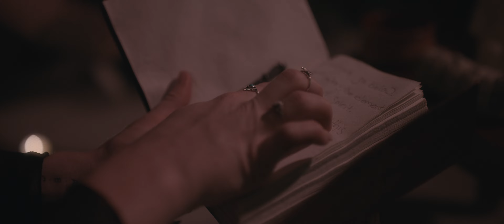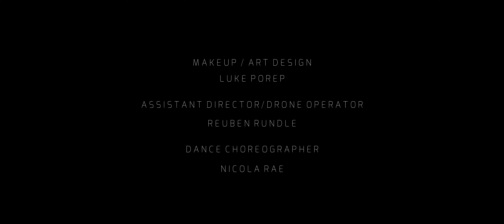Vishisdead - Don't Come Closer - Short Film Directed by James Mantle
A woman is lured and turned into a witch by an otherworldly being with sinister intentions.

Crew:
Director/Cinematographer/Editor: James Mantle
Producers: James Mantle & Liam Totton
Assistant Director/Drone Op: Reuben Rundle
Makeup/Art Design: Luke Porep
Dance Choreographer: Nicola Rae
Alchemy Consultants: KC Alchemy.
Special Thanks: Tahnee Simpson, Kate Porep, Shayla Harlowe, Melissa Mantle, Sarah Irving, Clay & Jake Tife.

Cast:
Ashley Thomson as The Witch
Effy Lyons as The Enchantress
Bill Perfrement as The Wraith
Chris Dunn as The Victim

Song Producer: Nexeration
Mix & Master: illegal4hunna
Released by: Renegade Records

Official Selection - A Night Of Horror International Film Festival 2022